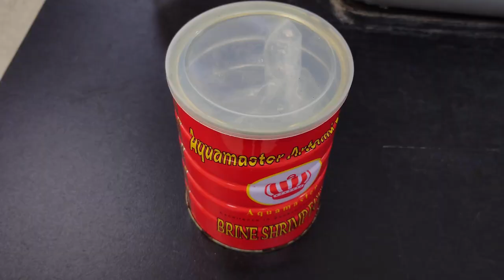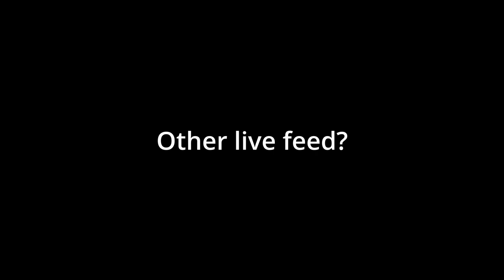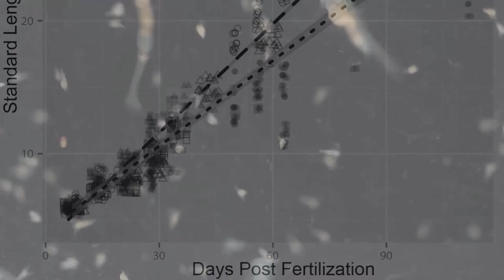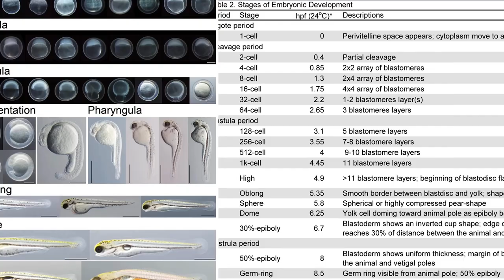Goldfish EvoDevo Episode 13: How to prepare Artemia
Recently my friend asked me to make detailed videos about the evolutionary developmental biology of goldfish. So, I have decided to produce this video series based on my papers and my book. We will explore Goldfish EvoDevo.

18: EvoDevo of Twin-tail goldfish (currently in production)
19: EvoDevo of Dorsal-finless goldfish (currently in production)
20: Can we make twin-tail Koi? (currently in production)
21: Goldfish EvoDevo perspectives (currently in production)

Our works:
Abe, Gembu, and Kinya G. Ota. “Evolutionary Developmental Transition from Median to Paired Morphology of Vertebrate Fins: Perspectives from Twin-Tail Goldfish.” Developmental Biology 427, no. 2 (2016): 251–57.

Li IJ, Chang CJ, Liu SC, et al (2015) Postembryonic staging of wild-type goldfish, with brief reference to skeletal systems. Developmental Dynamics 244:1485–1518.

Ota, Kinya G., and Gembu Abe. “Goldfish Morphology as a Model for Evolutionary Developmental Biology.” Wiley Interdisciplinary Reviews: Developmental Biology 5, no. 3 (May 2016): 272–95.

Ota, Kinya G. Goldfish Development and Evolution. Springer, 2021.

Tsai H-Y, Chang M, Liu S-C, et al (2013) Embryonic development of goldfish (Carassius auratus): a model for the study of evolutionary change in developmental mechanisms by artificial selection. Developmental dynamics : an official publication of the American Association of Anatomists 242:1262–83.